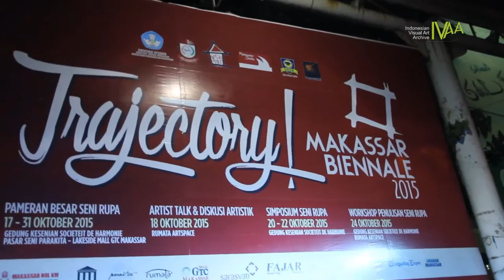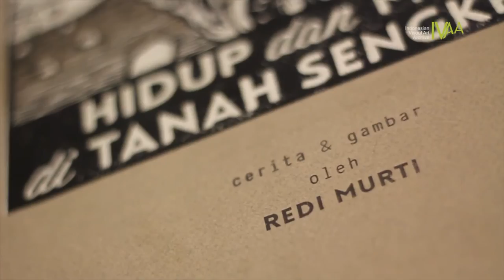Dokumentasi IVAA : MAKASSAR BIENNALE 2015 - TRAJECTORY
MAKASSAR BIENNALE 2015
TRAJECTORY:
Makassar dalam Peta Seni Rupa Indonesia
Kurator Ketua: Suwarno Wisetrotomo
Anggota: Faisal MRA, Nurabdiansyah, Arham Rahman, Irfan Palippui
Gedung Kesenian Makassar, Rumata Artspace Makassar &
Gedung Celebes Convention Centre (CCC) Makassar
17-31 Oktober 2015

Makassar Biennale 2015 untuk pertama kali dihelat. Tak mudah, tetapi terus diupayakan dengan segenap gagasan dan prasangka positif pada banyak pihak, pada akhirnya menjadi mungkin. Peristiwa Makassar Biennale memanggul ambisi berlapis, antara lain; ingin menumbuhkan generasi sadar sejarah, agar memiliki dasar untuk memandang serta memahami persoalan (sosial, masyarakat, ekonomi, politik, kebudayaan) di sekitarnya secara kritis. Pada gilirannya nanti, mereka memiliki modal untuk membangun rasa percaya diri di tengah pergaulan antarbangsa, sebagai modal budaya, sekaligus modal sosial, dan modal politik, yang bisa dikonversi menjadi kekuatan gerakan kebudayaan (dan kesenian) yang memiliki daya tawar kuat.

Ambisi berikutnya, menempatkan yang silam sebagai inspirasi dengan cara meneliti, mengambil nilai-nilai dan saripati maknanya. Hasil penelitiannya digunakan untuk memahami realitas masa kini, sekaligus sebagai bekal untuk merancang dan merekayasa masa depan secara kritis. Langkah-langkah ini merupakan tindakan kreatif yang sangat dibutuhkan oleh negeri ini, karena akan mengondisikan bahwa pada setiap peristiwa memiliki pijakan historis, sekaligus memiliki kekuatan menginspirasi orang lain.

Ziarah pada yang silam memiliki makna dan konsekuensi dua hal; Pertama, menempatkan yang silam sebagai inspirasi dan dasar dalam laku kreatif. Kedua, menempatkan yang silam pada serangkaian lini masa yang menunjukkan titik-titik penting suatu pencapaian. Kedua tindakan ini penting agar setiap gagasan dan tindakan kreatif tak terperangkap pada sikap romantik; sekadar bangga dan mengagumi masa silam, namun tak sanggup memaknai, tak berhasil menyerap spiritnya, apalagi mampu merevitalisasi. Kegagalan pada tiga aspek itu, biasanya hanya akan berhenti pada sikap glorifikasi yang sesungguhnya justru akan ‘membunuh’ kekayaan (artefak dan sejarah) yang ada.

Riset merupakan kata kunci untuk memahami dan ‘memanfaatkan’ artefak dari masa silam. Karena melalui riset, dengan sejumlah metode dan pendekatan, kompleksitas latar belakang dan konteks dari sebuah artefak dapat diketahui berdasarkan fakta dan data. Berkarya seni rupa pada era sekarang, riset menjadi tantangan yang semakin nyata, karena tuntutan aspek artikulasinya. Karya seni rupa tak berhenti pada aspek kekuatan visualnya, tetapi juga kekuatan nalar dan gagasannya. Karena itu, peristiwa-peristiwa pameran secara berkala, termasuk biennale, menjadi perlu, setidaknya berfungsi sebagai arena pertarungan antarseniman, terutama terkait dengan gagasan, artikulasi (wacana), dan karya-karya gubahannya.

Makassar Center Point of Indonesia adalah citra kota (city branding) Makassar, yang dicanangkan oleh Pemerintah Provinsi Sulawesi Selatan, merupakan branding yang strategis, karena posisi geografis kota Makassar yang berada di tengah, sebagai pintu gerbang untuk memasuki wilayah timur Indonesia. Citra (branding) semacam itu menyimpan harapan bahwa Makassar menjadi “pusat yang lain” bagi seni rupa Indonesia, setelah kota lain yang sudah terlebih dahulu dianggap sebagai “pusat” pertumbuhan dan perkembangan, seperti Yogyakarta, Bandung, dan Jakarta. Sebagai kota yang berada di titik tengah, Makassar Biennale berpeluang dan berpotensi mewujudkan cita-cita sebagai “pusat seni rupa Indonesia” yang ada di kawasan tengah dan timur Indonesia, sejauh semua pihak di Makassar khususnya, atau di Sulawesi Selatan pada umumnya berikhtiar dan berupaya maksimal berada dalam cita-cita yang sama.

Video oleh Dwi Rahmanto, Mulyawan Galib
Video koleksi Indonesian Visual Art Archive
2016